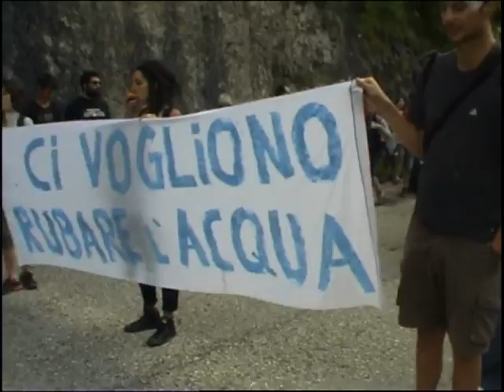MANIFESTAZIONE in VAL DEL MIS - Partenza del corteo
MANIFESTAZIONE 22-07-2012 VALLE DEL MIS

Partenza del corteo da località Soffia verso il cantiere.